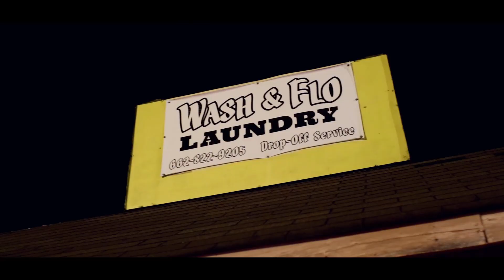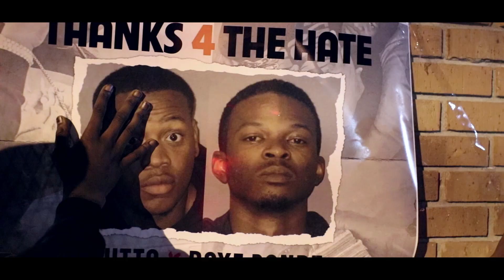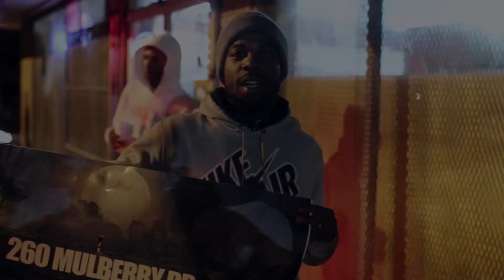T Gutta & Raye Bandz Ft. Twan | Dont Forget | Official Video | shot By :@LMB_FILMZ